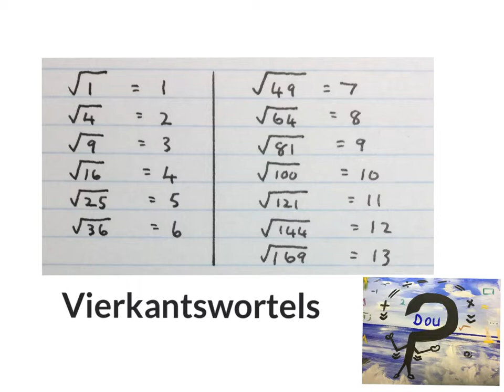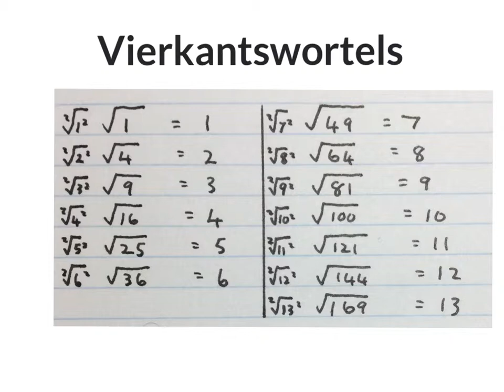Vierkantswortels 1 (wiskdou)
Inleiding in vierkantswortels